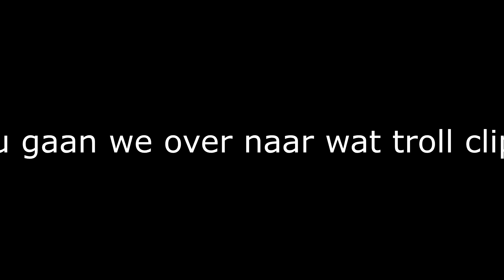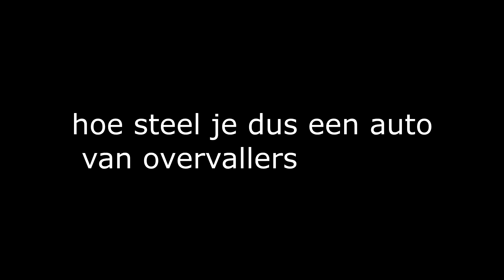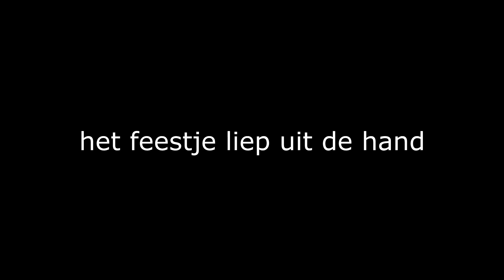Overvall +Trollen 1 Agent VS 20 mensen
yo welkom op mijn kanaal mn Naam is Niels en ik troll vaak op servers Vind je dit nu leuk op naar te kiijken aboneer alvast wil je doneren kan ook altijd maar zorg dat je 18jaar bent of toeseming hebt van je ouders